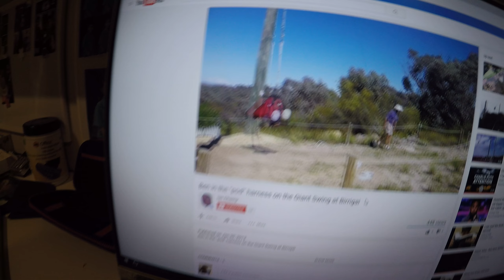GOING CAMPING DAY 0 PREPARING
its not the holidays or anything its just a school camp which is optional